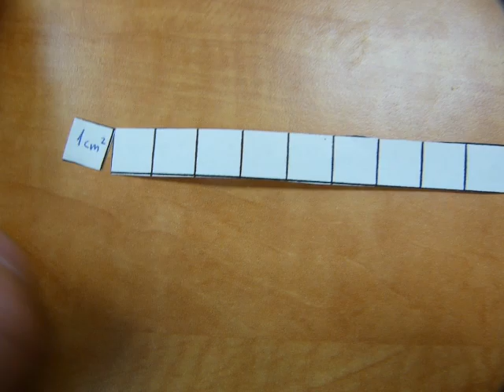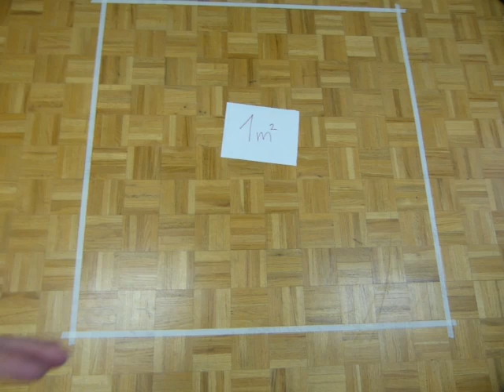What is a square centimeter? Or a square meter?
How is a centimeter square when it is a straight line on a ruler? Concept and conversions explained, length and area related.